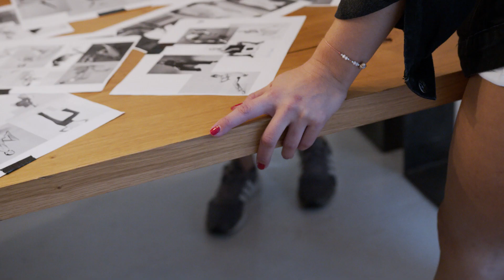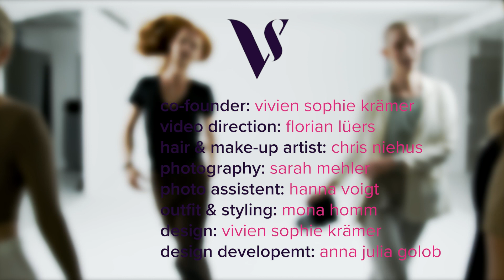Our revolutionary fashion company Vivien Sophie Label and our founder!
Hi, I’m Vivien Sophie, the founder & designer of the fashion label Vivien Sophie®

My goal is to establish Vivien Sophie® as an international fashion label that combines elegance and functionality in the upper premium segment.

I founded this startup together with a friend shortly before completing my master’s degree in Frankfurt am Main in the spring of 2021.

My fashion should appeal to self-confident, independent & cosmopolitan women as well as those who feel like them.